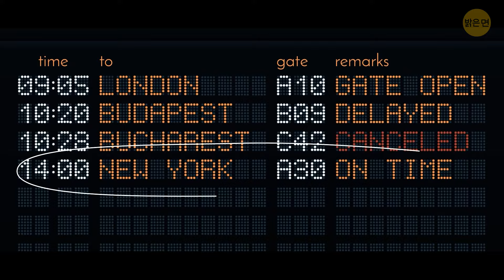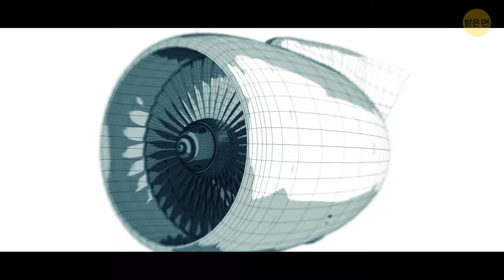아테네에 추락할 뻔한 비행기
아테네로 날아가는 비행기가 있었죠? 그리고 착륙을 위해 들어오는데 상황이 정말 위험해졌죠. "거의 추락할 뻔한" 수준의 심각한 상황이었죠. 다행히도 조종사들은 마지막 순간에 멋진 기동으로 재앙을 피할 수 있었습니다. 만약 추락했다면 얼마나 큰 혼란이 있었을지 상상할 수 있나요? 다행히 모두 무사히 탈출했지만, 정말 가슴이 철렁 내려앉는 순간이었죠!